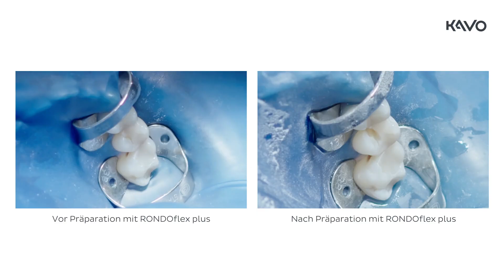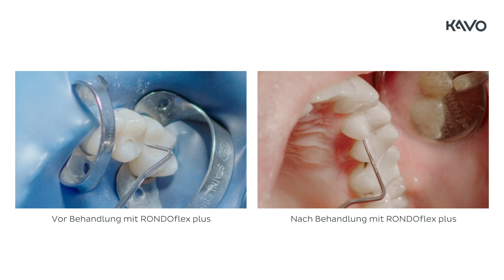KaVo RONDOflex Sandstrahler – Reparatur einer Komposite Füllung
RONDOflex plus 360 Sandstrahler, mit Wasserspray für jegliche adhäsive Vorbehandlung. Vorteile des Sandstrahlers mit staubarmer Bearbeitung durch den Wasserspray bei der Reparatur einer Komposit Füllung.